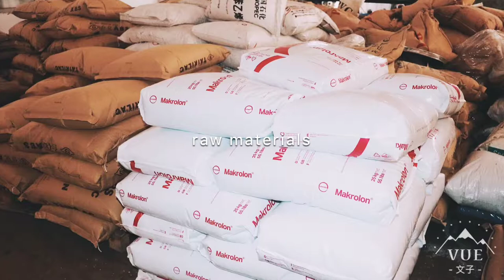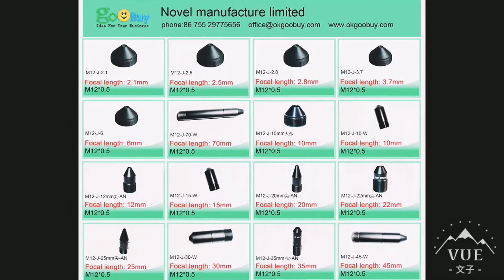Novel manufacture limited / shenzhen novel electronics ltd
factory real video  Novel  okgoobuy demo video, Novel camera accessories for action camera gopro, xiaoyi,  eken, sjcam, mijia camera lens/lenses pinhole board lens/ M12 board lens,  machine vision lens, robots les, dental camera lens, etc